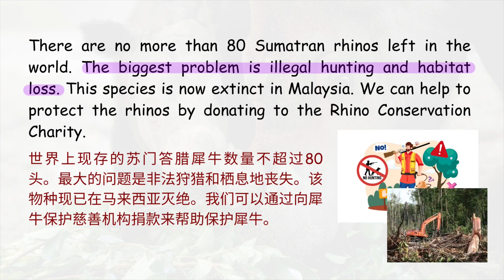【每日英文】 Sumatran Rhinoceros